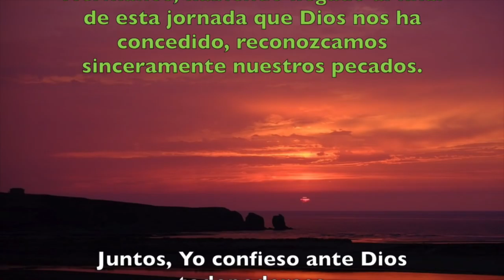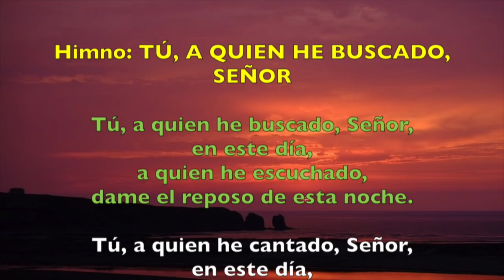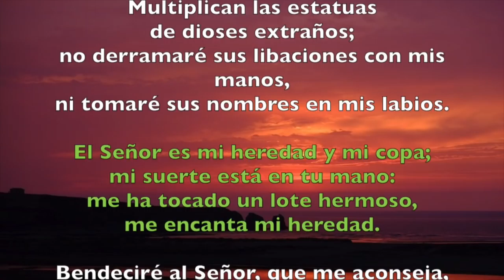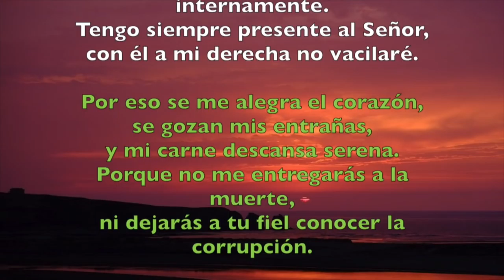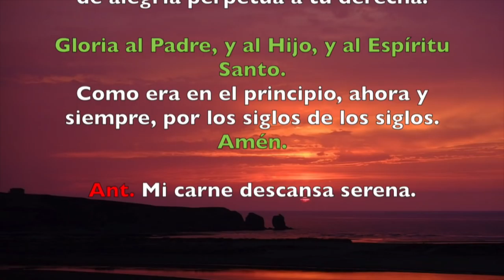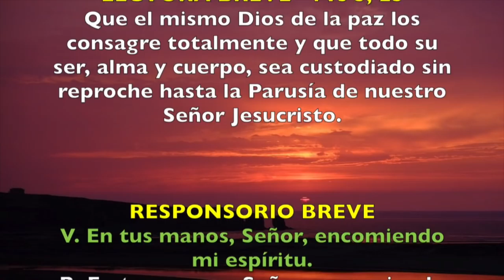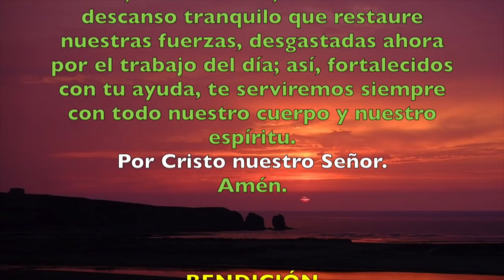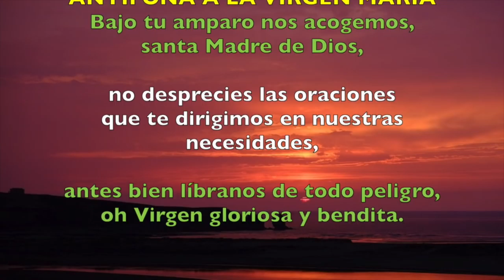Oración de la noche (Completas), JUEVES 31 DE MAYO | Padre Sam